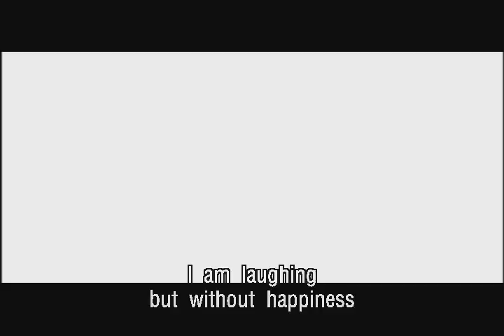Shin Seung Hun - After Saying Goodbye (신승훈) (Missing You Dvd's Set) (Eng Sub)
This is Korean Beautiful Love Story Music Video Shin Seung Hun - After Saying Goodbye (신승훈) with English Sub also. From Missing You DVD's Set (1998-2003) Disc #2-3. When 2 people like so much then after all those years finding each other again. Please leave a feed back below I really appreciated. Thanks. dragon/Lee